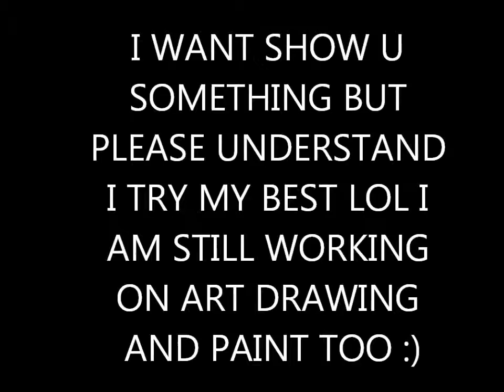WANT SHOW ART DRAWING BUT IT STILL NEED WORK...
I TRY MY BEST AS I CAN...